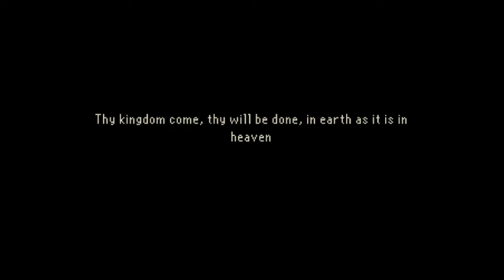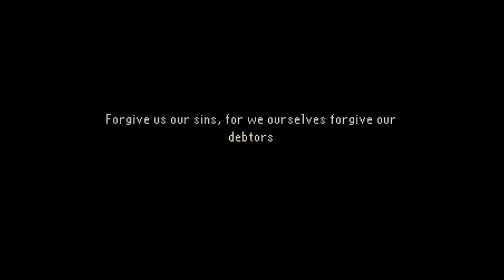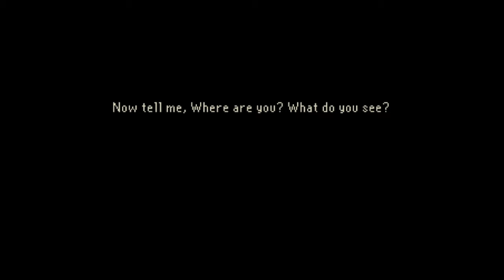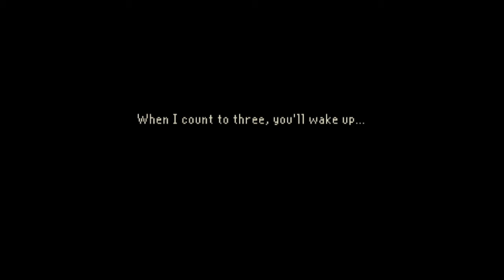WHO IS THIS || The Last Door Gameplay (PART 3)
This part involves more reading than playing.
WARNING: This game is scary

Just a random YouTuber trying to make your day better.
I play video games, react to videos, and have fun with you all!!
~Joseph Minecraft

Editing Software - iMove

Real YouTubers

~DanTDM
~8-Bitryan
~Thinknoodles
~Avomance
~CoryxKenshin